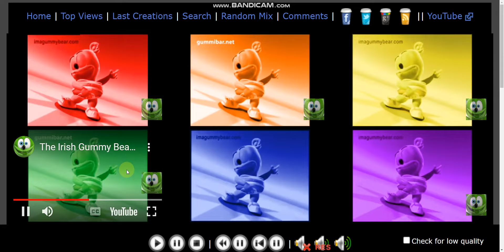6 gummy bear colors